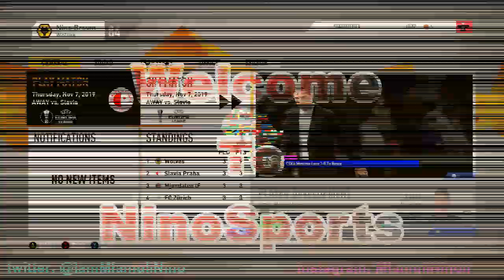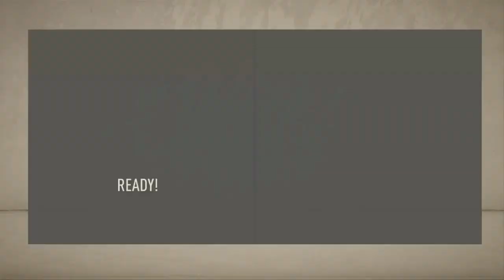FIFA 20 WOLVES CAREER MODE EP9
Europa League !st position up for grabs!!!

Released by:
Argofox
Release date:
7 June 2015
P-line: